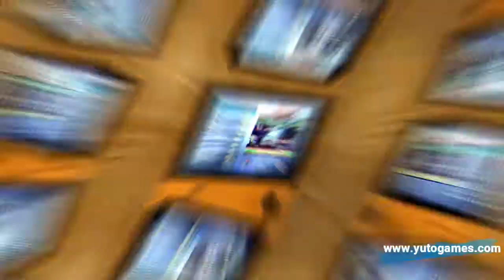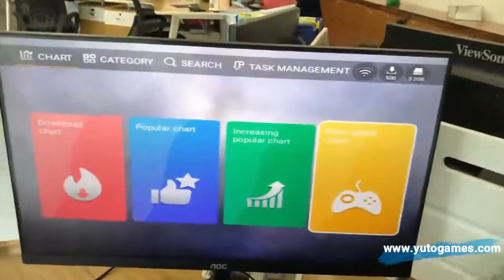Pandora's Box Handheld Supretro A19 Android Arcade Video Game Console IPS screen built in 3000+games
Hardware:
4x  Cortex-A7,  1.3GHz
512MB  LPDDR2/3  1066MHz
ARM  Mali400-MP2  500MH
640x480  60fps
Wi-Fi  bgn
Bluetooth  4.0

Interface  Description  ：
HDMI  Interface
3.5mm  Headphones
TF  Card
Micro  USB
Power  Button
Thumb  Pointer
Direction  Button
  A/B/C/D/E/F  Button
SELECT  Key
START  Key
RESET  Key